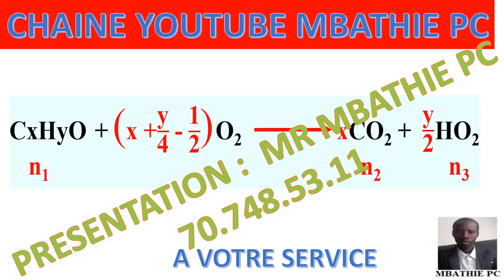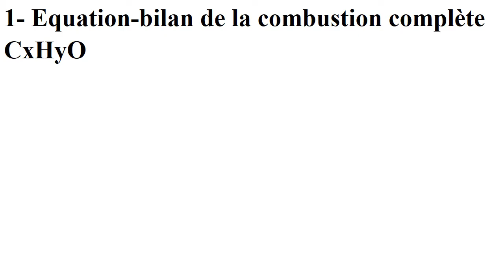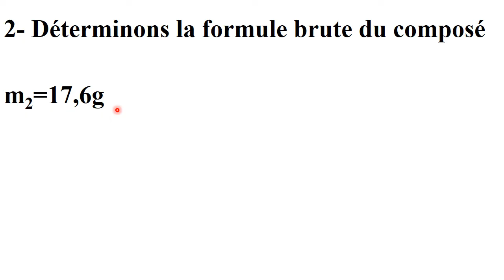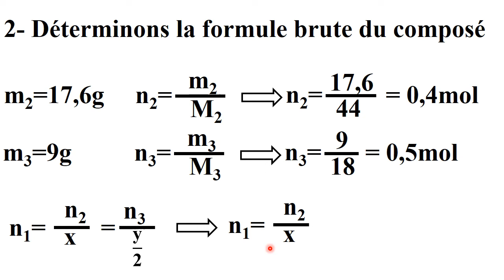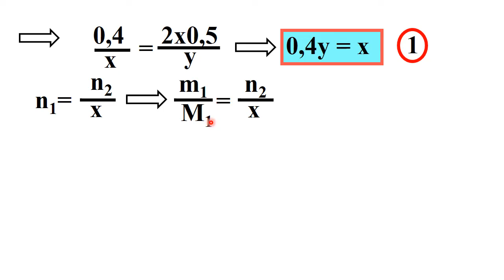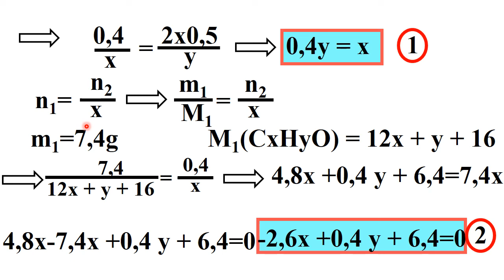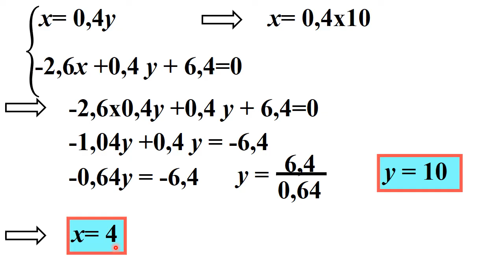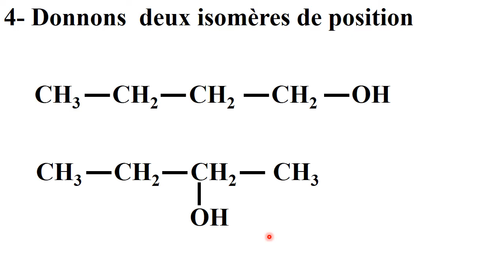CHIMIE ORGANIQUE 2 PREMIERE S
COMBUSTION D'UN COMPOSE ORGANIQUE- FORMULE BRUTE PAR BILAN MOLAIRE - FSD ET ISOMERIE